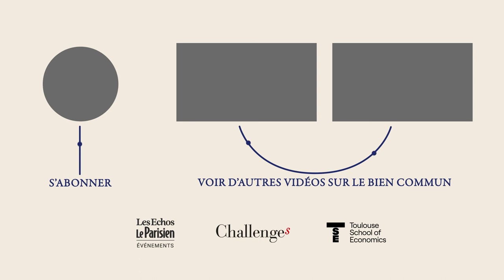Le défi de la transition énergétique dans la mobilité (sous titres en anglais)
Table ronde Sauver le bien commun : Le défi de la transition énergétique dans la mobilité, sous titres EN et FR en fonction des intervenants.
Intervenants :
- Thierry Mallet,  Président du groupe Transdev
- Mathias Reynaert, professeur associé UT1 - TSE
- Boris Winkelmann, Président Directeur Générak, Geopost - DPDgroupe

Animé par Vincent Beaufils (Challenges)